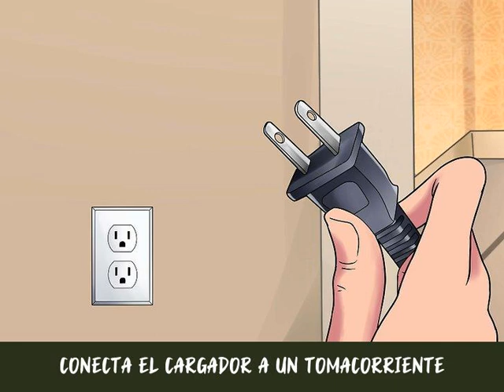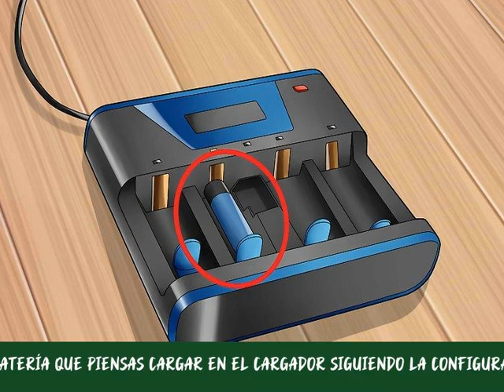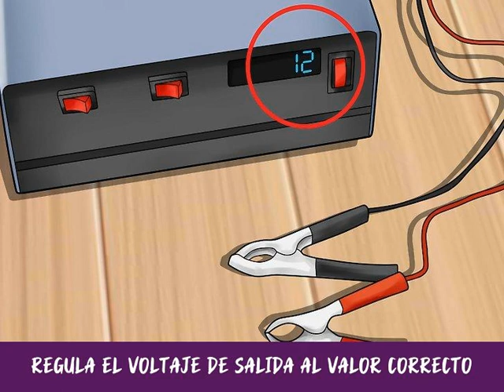Cómo recargar baterías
Las baterías recargables son una alternativa sostenible a las baterías desechables comunes. Las más usadas son: NiMH (níquel metal hidruro), NiCd (níquel cadmio), Li-ion (iones de litio) y plomo ácido (el tipo que se encuentra con más frecuencia en los vehículos). Puedes aprender a usar un cargador de baterías para recargar baterías más pequeñas para los dispositivos electrónicos de consumo y otros aparatos, además de la batería de tu auto.

Si quieres aprender más sobre cómo cargar adecuadamente la batería de tu celular o dispositivo móvil, lee este artículo.